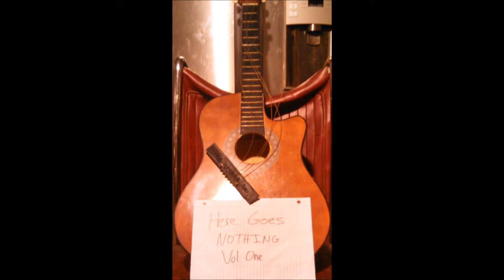It Gets Better by Beau Descoteaux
Track 3 off the acoustic ep "Here Goes Nothing Vol. 1"

Special thanks to: Brennan Kenny, Brian Tapley, Kayla Houpe, Kristen Hart, Shannan Wescott, Zack Perrow, and Zak Hauger.